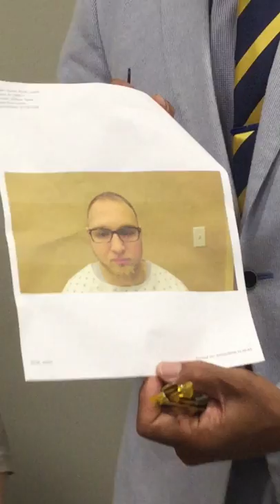Hair Transplant Patient Follow-Up - William Yates, M.D.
One of our favorite hair transplant patients stopped by for a follow-up after his second FUE (follicular unit extraction) procedure and these are his results after a total of 2,500 grafts.

Dr. William Yates, MD

Yates Hair Science Group
213 N. Stetson Ave Chicago, IL 60061